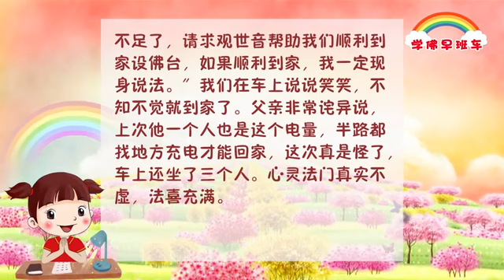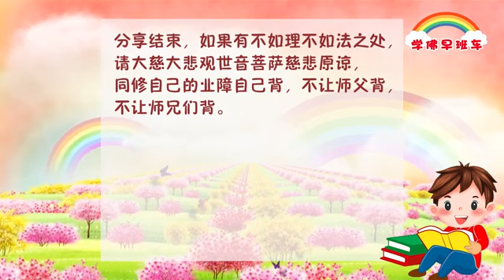学佛早班车101